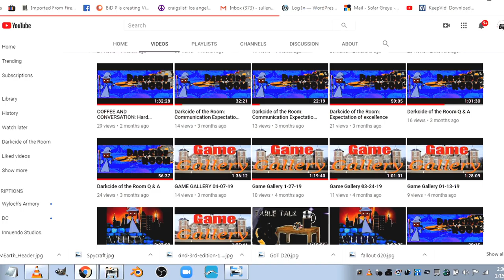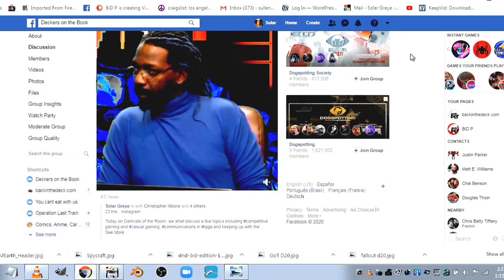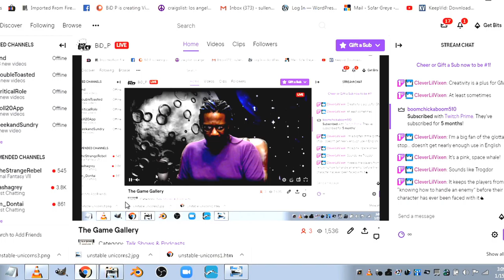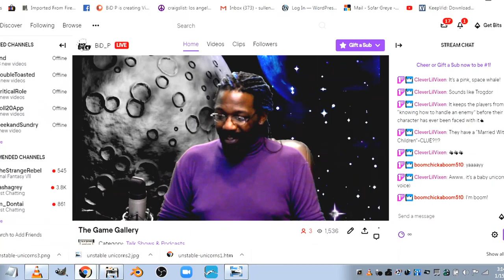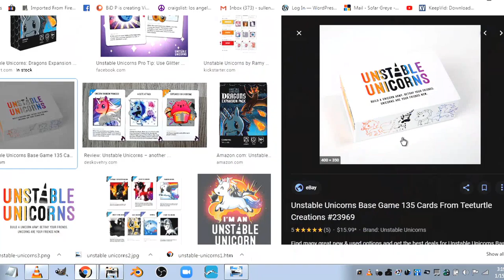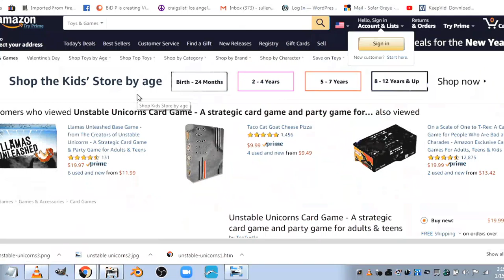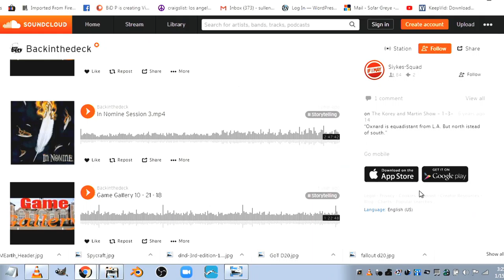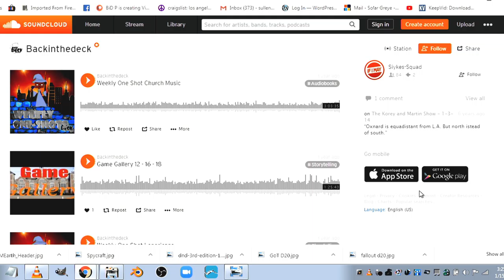Game Gallery 1-15-20